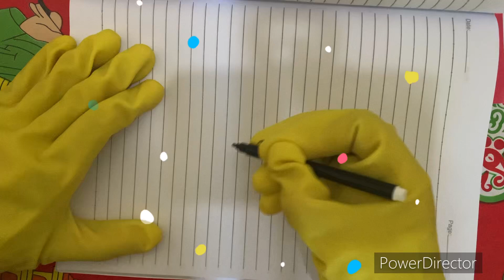Learn to write English letters - write letter M @caramellatv9149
Write English letters
Write letter M @caramellatv9149